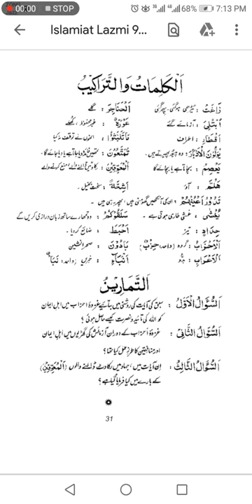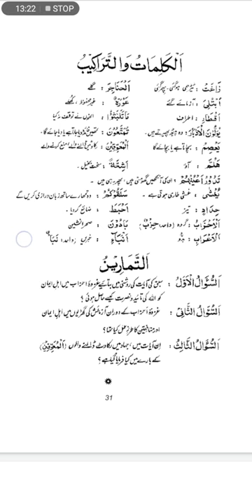Islamiat Class 10, Lecture 9, Unit 2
Miss Nargis